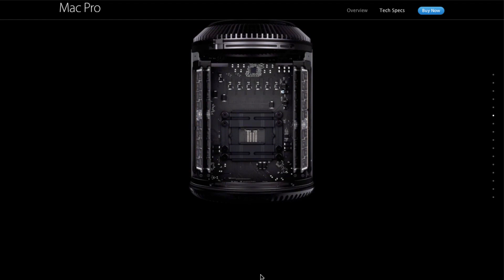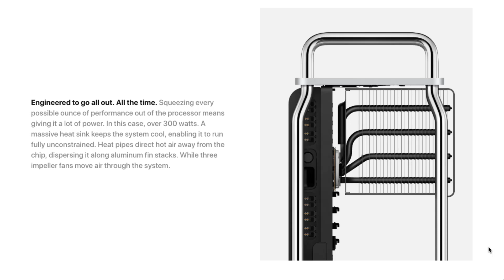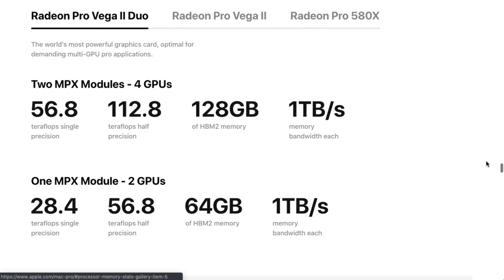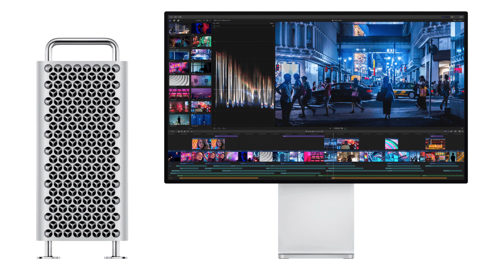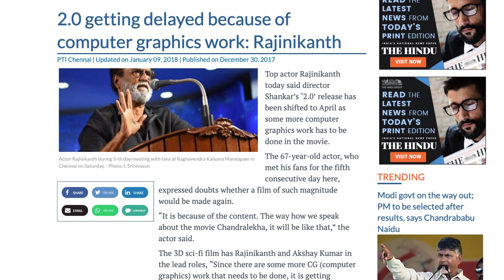Rs 34,00,000 Mac Pro, Pro Display XDR பற்றி பேசலாம் வாங்க (Tamil)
Let's Talk about the Super Expensive Mac Pro and Pro Display XDR. Sharing my thoughts and Opinions about the latest Mac Pro and Pro Display XDR Hardware announcement in latest WWDC 2019.

Fully Upgraded Mac Pro is estimated to Cost Rs 34,00,000 in INR Price.